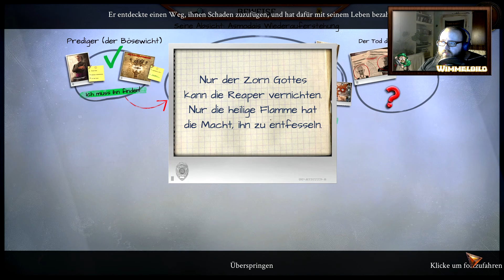Das Stumme Mädchen! Lets Play Enigmatis 3 Die Schatten von Karkhala 🌚Folge 3 HD GER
Der Schatten von Karkhala ist das letzte Kapitel der Blockbuster-Trilogie, eine spannende Detektivgeschichte voller Abenteuer, Rätsel und uralter Mysterien. Folge der Spur eines dämonischen Predigers und lüfte die Geheimnisse des Karkhala-Gipfels!

► Name:  Enigmatis 3 The Shadow of Karkhala
► Publisher/Entwickler:  artifexmundi
►GENRE: Wimmelbild
► Kommentiert von: Holy´s Klickabenteuer

Wenn euch das hier gefällt was ich hier Bastel dann würde es mich doch sehr freuen wenn ihr mich durch Vorschläge, Tipps und Tricks in den Kommentaren beschenken würdet! Dieses Lets Play Dient zur Unterhaltung nicht mit dem Ziel ein Großer YouTuber zu werden!!!

Meine Gesammten Videos bearbeite ich mit Vegas Pro 15 und nehme sie mit OBS Studio auf. Maximale Arbeitszeit bist das Video Fertig ist sind immer ca. 10 bis 15 min, das ganze wird von mir voher noch Kontrolliert und dann in YouTube Hochgeladen!

Ich nutze ein Snowballblue Großmimbran microphon:

Meine Webcam ist eine Logitecht 720 HD: